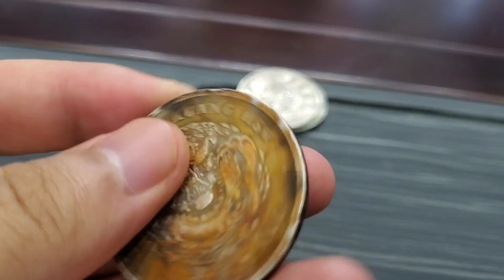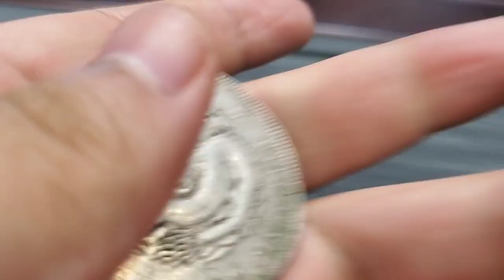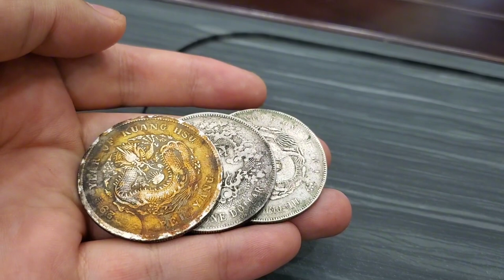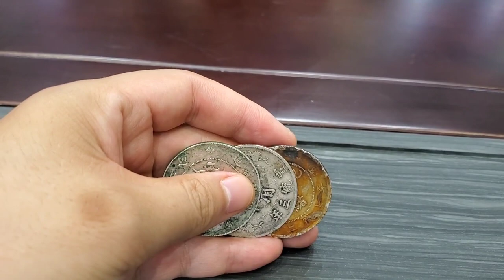小姑子出嫁想要三塊銀圓陪嫁，可嫂子太霸道，一塊也不想給【小楊銀元收藏】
小姑子出嫁想要陪嫁三塊銀圓，不料嫂子太小氣，竟一塊也不肯送

袁大頭 銀圓 銀圓鑒定 小楊銀元收藏 龍洋 古玩 请注意，本视频完全符合YouTube社区准则，没有任何违规行为。